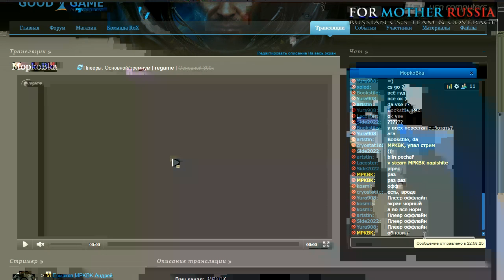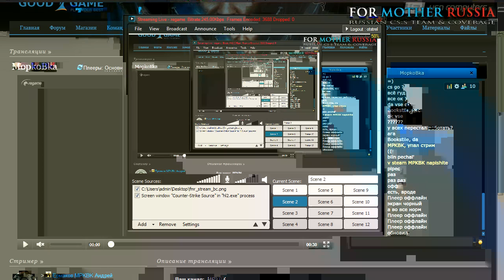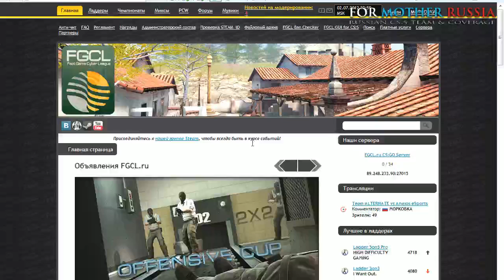EMS X ALTERNATE vs Anexis contra part 2